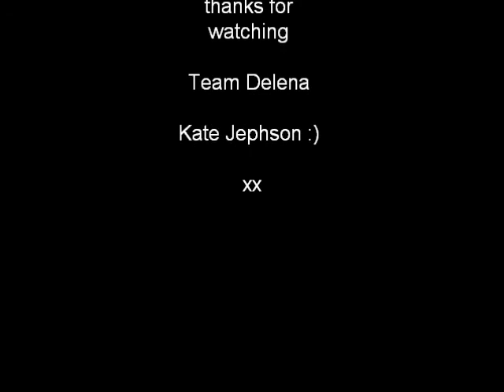Shall We Dance Damon?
D and E , King and I .x